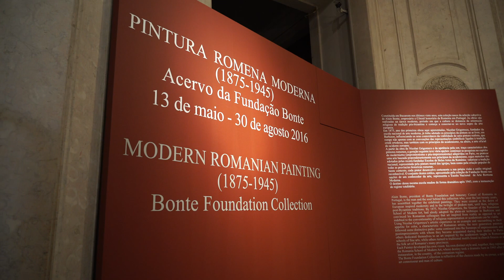Vernissage. Modern Romanian Painting (1875-1945). Bonte Foundation Collection - 2017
Embark on a captivating journey through the artistic landscapes of Romanian painting with "Vernissage." This film, showcasing the exquisite pieces from the Bonte Foundation Collection, transports you to a time of creativity, innovation, and cultural expression.

🎬 Film Details:

Title: Vernissage. Modern Romanian Painting (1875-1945).
Collection: Bonte Foundation
Year: 2017